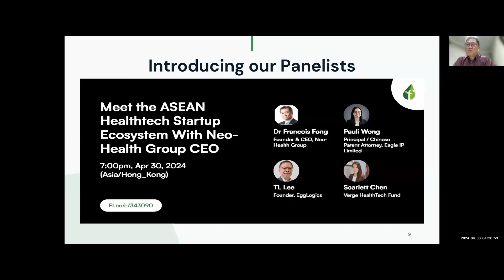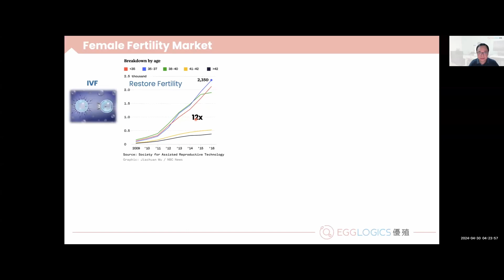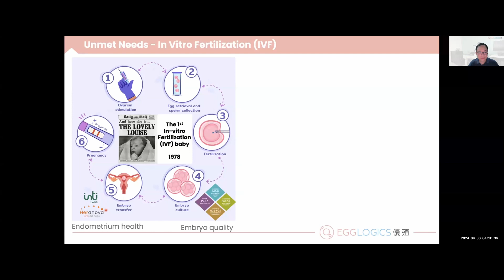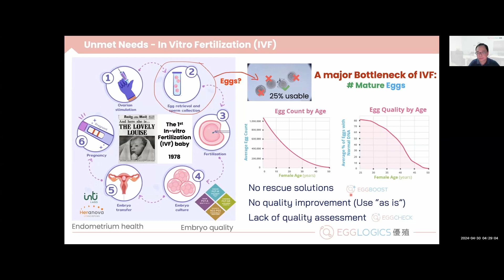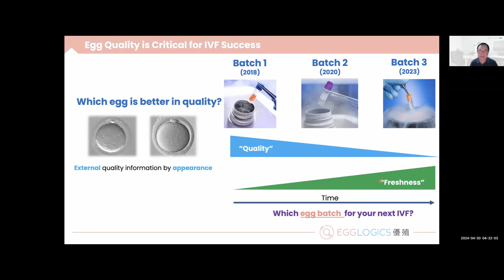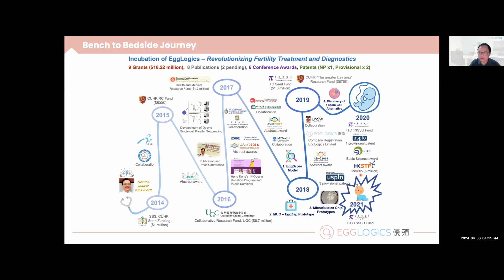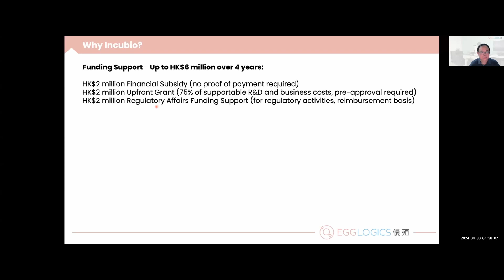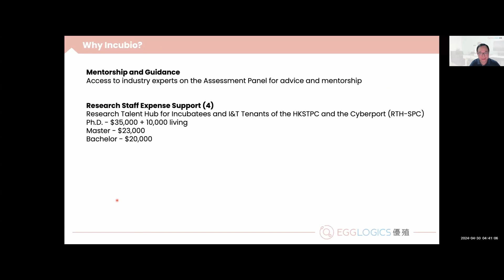Tin-Lap Lee, Founder of EggLogics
On Tuesday 30 April 2024 the Founder Institute Hong Kong – ASEAN chapter hosted an event promoting the launch of the ASEAN – HealthTech 2024 industry vertical.  At that event, Tin-Lap Lee, Founder of EggLogics gave a presentation that illustrates how his new technology is making a successful IVF outcome increasingly likely.